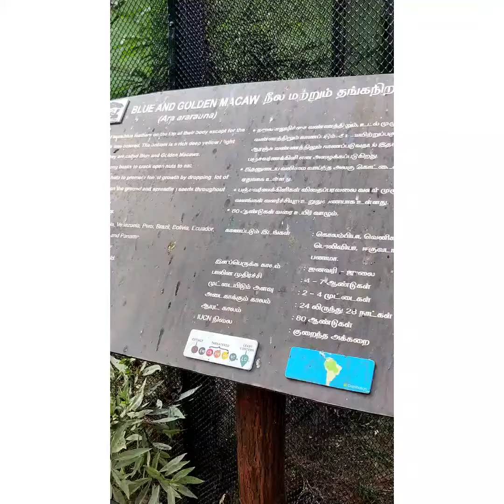vandalurzoo conures palmcockatoo cockatoo parrot chennai whiteeye blueandgoldmacaw